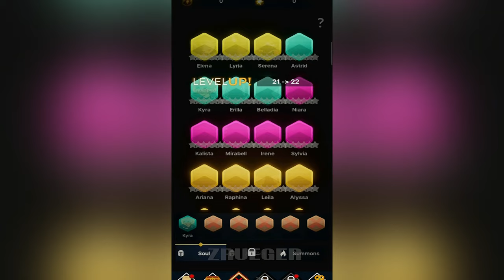Dual Blade Growth Part 1 Gameplay Walkthrough Android IOS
App Store :